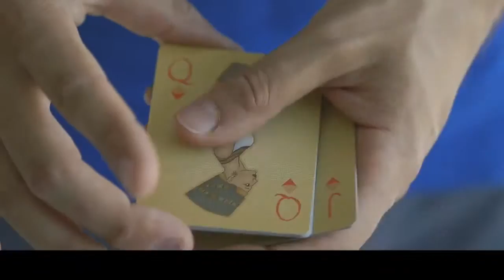SELECCIONES MAGICAS-TIENDA DE MAGIA EN BARCELONA- MAGIC TRICKS BARCELONA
SELECCIONES MAGICAS-C/.ENAMORATS 124- TDA-08026 BARCELONA-SPAINPharaoh Playing Cards.

SELECCIONES MAGICAS- TIENDA DE MAGIA EN BARCELONA - VENTAS MUNDIALES - VISITE NUESTRA PAGINA WEB .

 SELECCIONES MAGICAS-C/.ENAMORATS 124- TDA-08026 BARCELONA-SPAIN// Bicycle - Essence Classic.

 SELECCIONES MAGIC Bicycle - Sewer Dwellers-AS-C/.ENAMORATS 124- TDA-08026 BARCELONA-SPAIN.